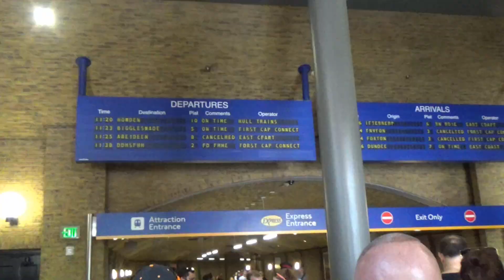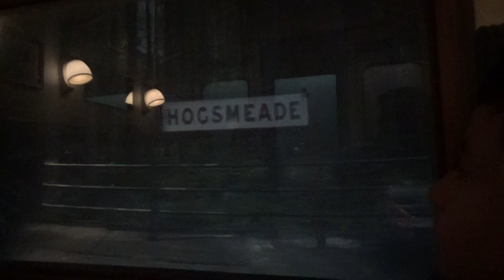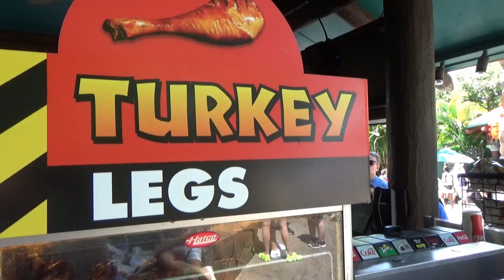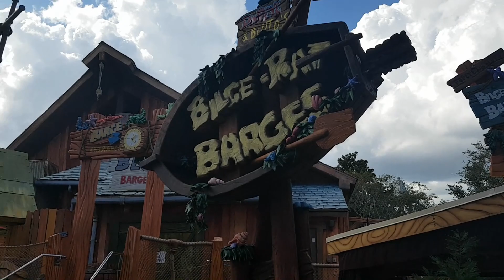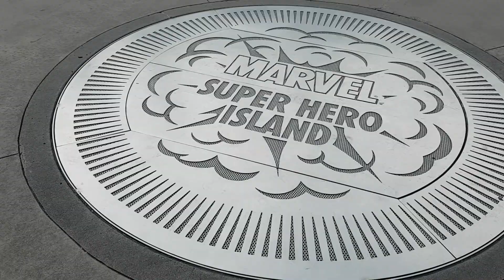07º DIA – ISLAND OF ADVENTURE + HOGSMEADE (HARRY POTTER) (DISNEY / ORLANDO) - NIETTO TV MIX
Nos divertimos muito, nos cansamos muito e também enfrentamos o maior furacão de todos: o IRMA.

Link da playlist com todos os vídeos dessa viagem de 2017 e da anterior em 2015

MÚSICA: Alphaville – Blur – Song 2 /  (BIBLIOTECA DE ÁUDIO DO YOUTUBE)